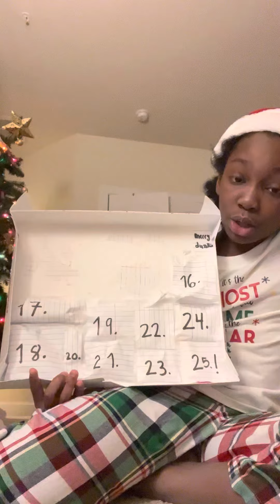Opening my Dunkin’ Donuts admin calendar (day 5)